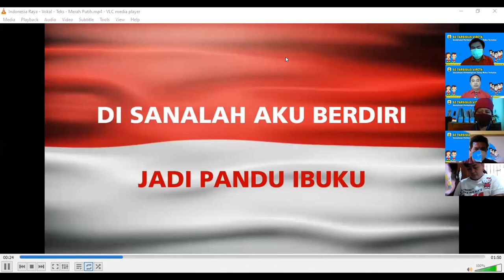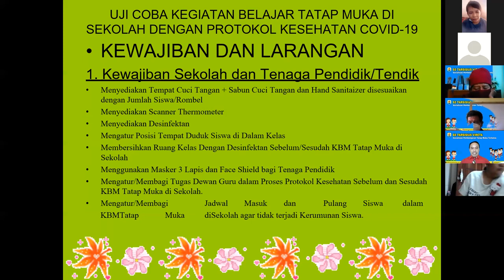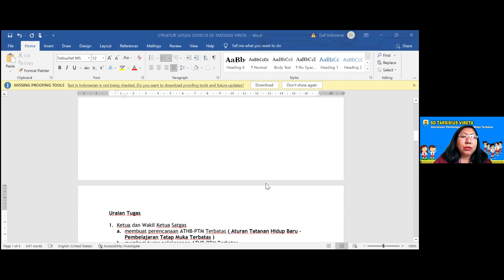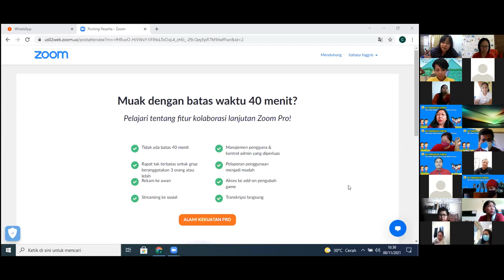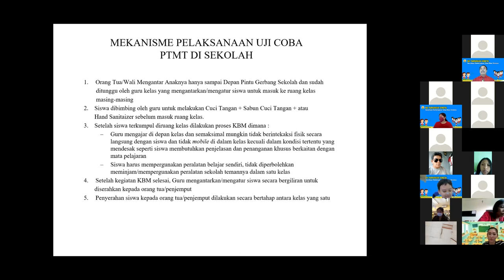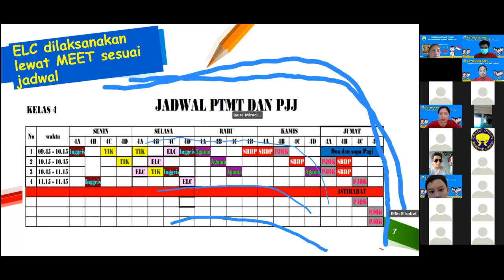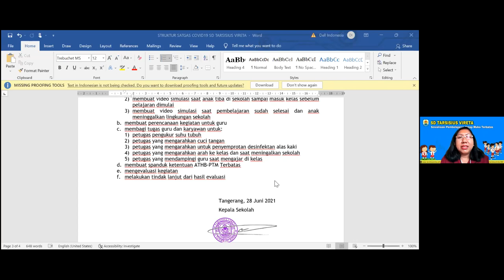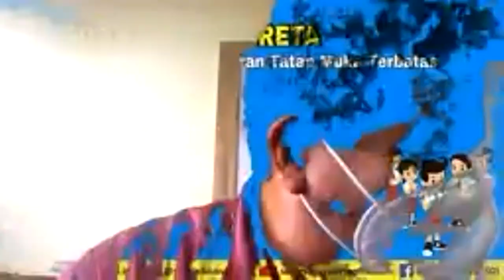Sosialisasi Pembelajaran Tatap Muka Terbatas (Part 1-2) Kelas 1-6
Kunjungi juga Facebook (SD), IG SD, dan Website (Sekolah Tarsisius Vireta)